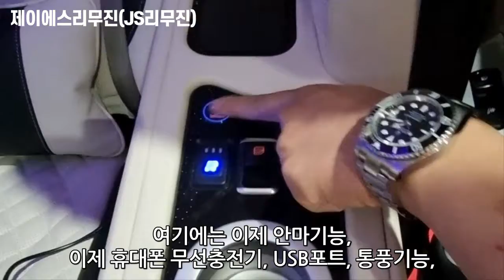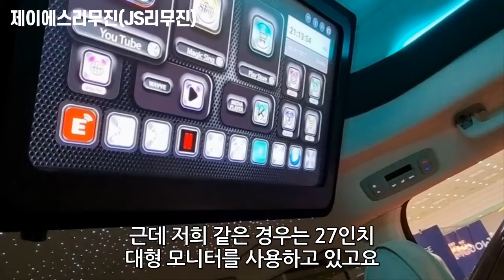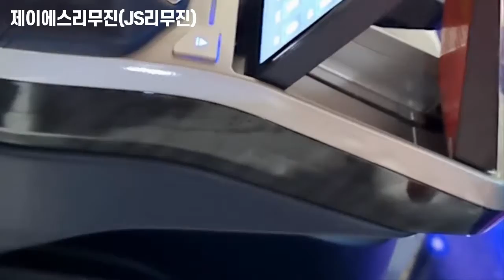[제이에스리무진] 의전형 차량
▼ 제이에스리무진 의전형 차량에 대해 자세히 알고싶다면? ▼